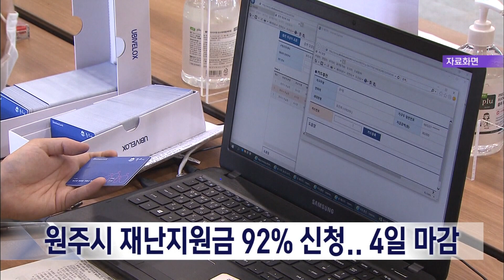2022. 11. 02 [원주MBC] 원주시 재난지원금 92% 신청.. 4일 마감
원주시 재난지원금 온라인 신청이
마감된 가운데, 지금까지 대상자의 92%가
신청을 마쳤습니다.

 지난 31일 기준으로
모두 33만 2천명이 신청했으며,
아직 신청하지 못한 대상자는
오는 4일 오후 6시까지 주소지 읍면동 행정복지센터를 직접 방문해야 계좌이체나 선불카드로
지원금을 받을 수 있습니다.

계좌이체는 예금 주 등에 대한 검증 과정을
거쳐 다음 주 초 이뤄질 예정입니다.

1인당 10만원씩 지원되는 재난지원금은
11월 말까지 원주시 내에서 사용해야 하며,
미사용 잔액은 원주시로 귀속됩니다.